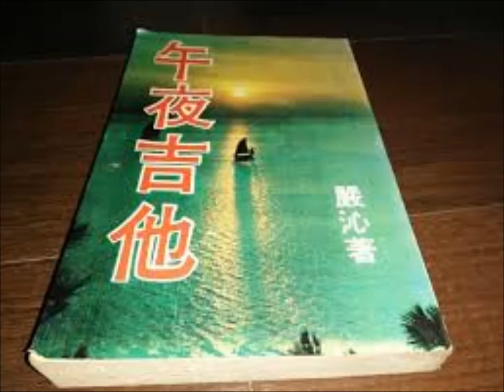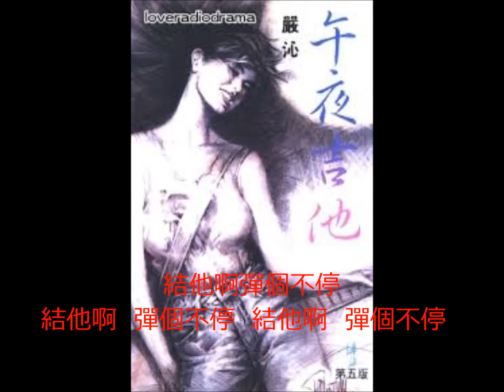午夜結他 (翻唱) CK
電影(冷面虎)插曲